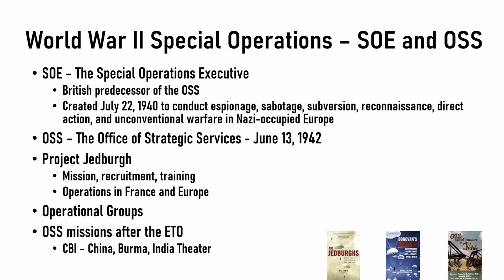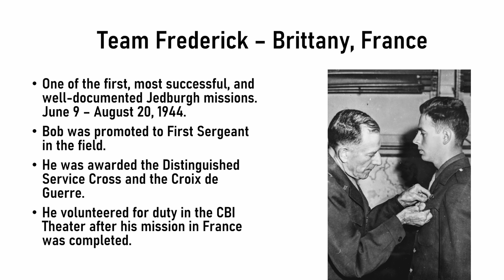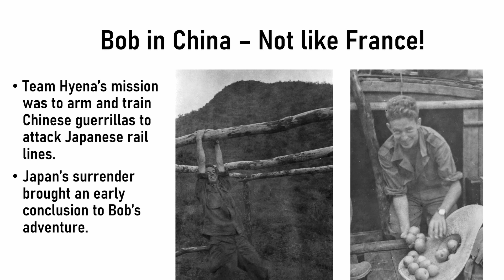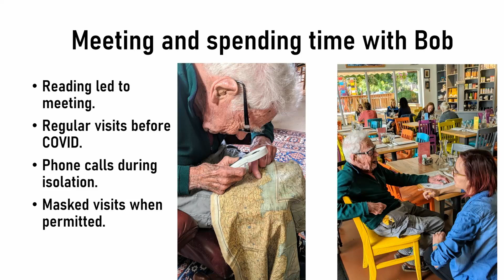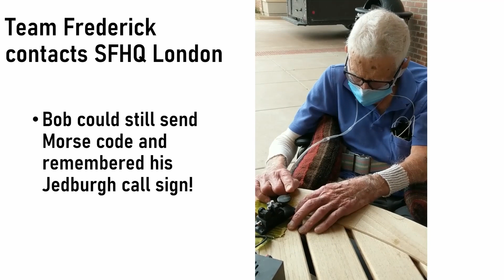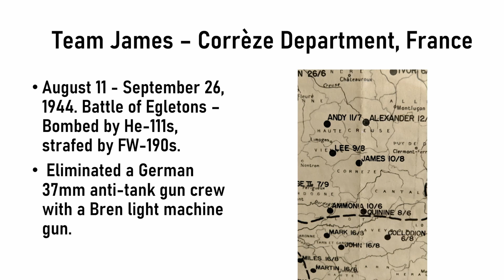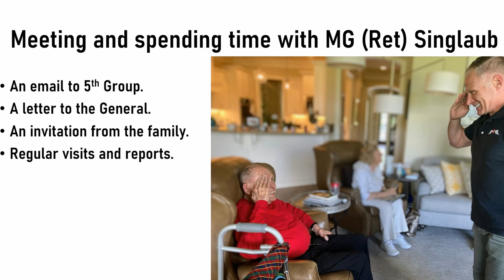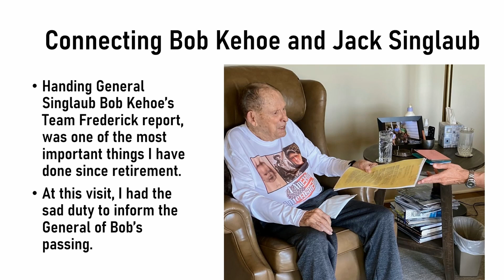Special Forces Association — Mitch Utterback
Mitch Utterback talking about the origins of SF, focusing largely on the international nature of the Jedberg teams of the WWII OSS at the Special Operations Association Convention on October 22, 2021.

Check out our monthly publication the "Sentinel" if you are interested in SF history or other issues of interest to the SF community. Our website specialforces78.com has over 10 years of issues in our searchable archive.